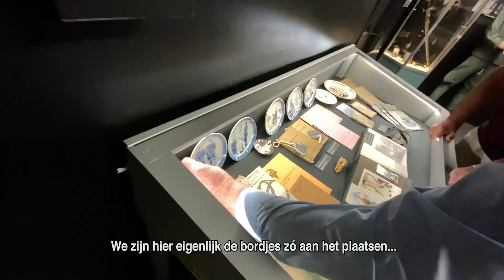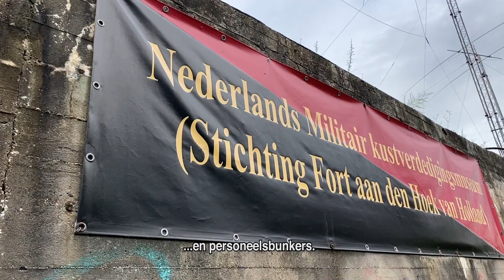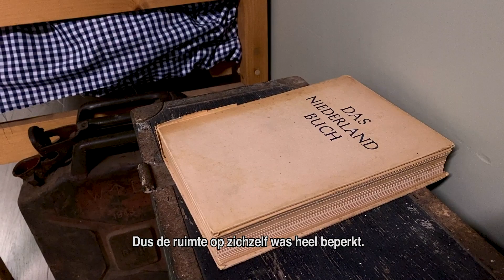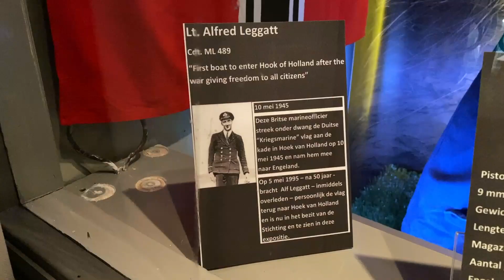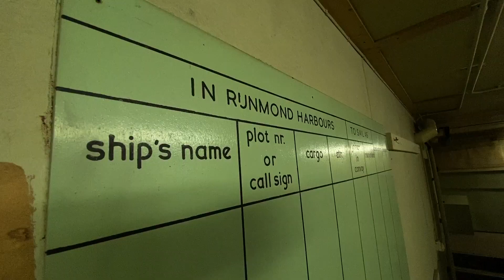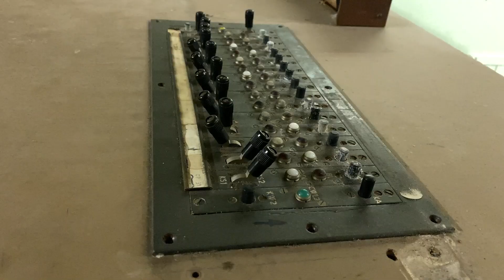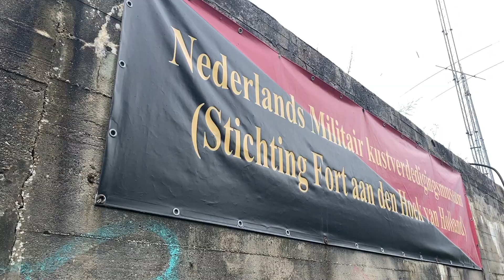Schatten van de Hoek: Nederlands Militair Kustverdedigingsmuseum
Een film van het Nederlands Militair Kustverdedigingsmuseum (Bunker Bremen) in Hoek van Holland. Een aflevering uit de serie Schatten van de Hoek met films van musea in Hoek van Holland.